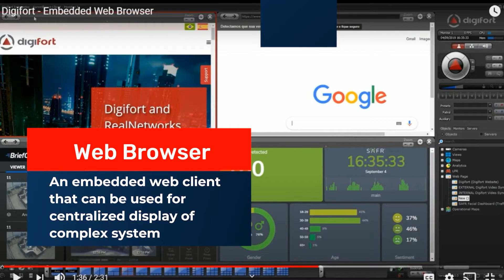Operational Map, Web Browser & Failover short Intro